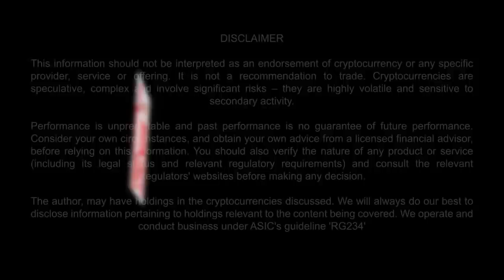Three lessons from this crypto crash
After the massive crash that has rocked the crypto markets, countless newcomers have fled declaring they will never return. Meanwhile, long-time investors are holding fast while the whales are scooping up massive amounts of cheap crypto.

These are three lessons they we should all consider during these hard times in the cryptocurrency dump.

or Litecoin to:
LVyfFWhirqLypoknL6a2PYmZ4UygKurvdu

or Ethereum to:
0xa7b574b07152e2c0882375fbf7721114c3328dd2

or